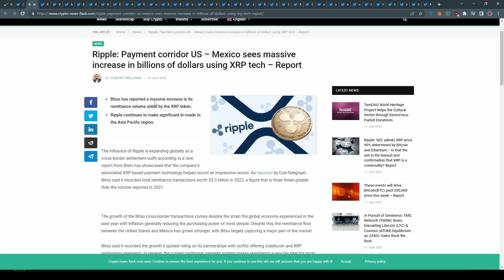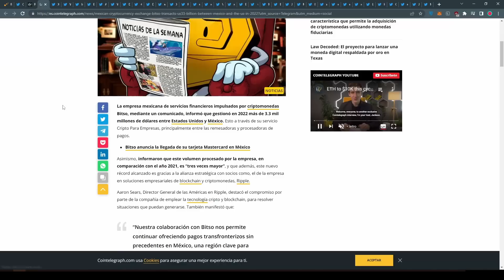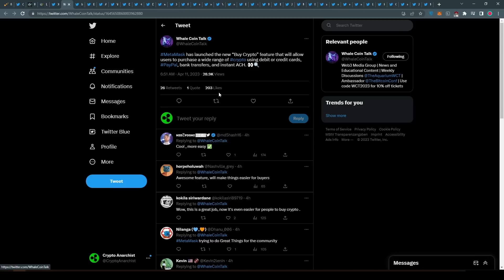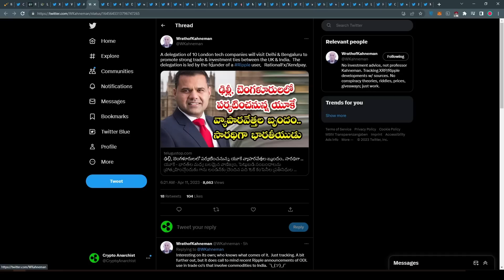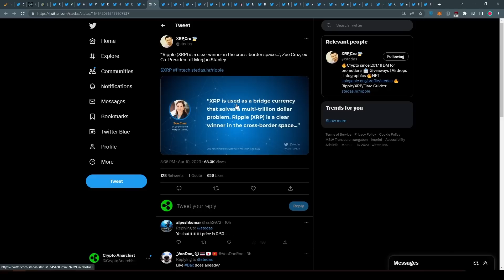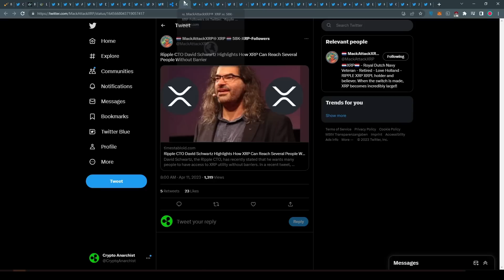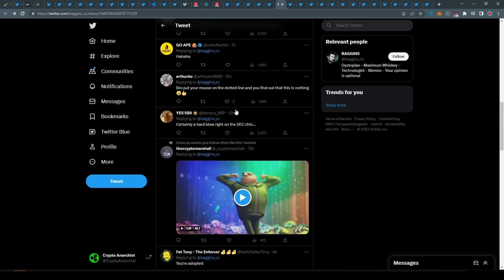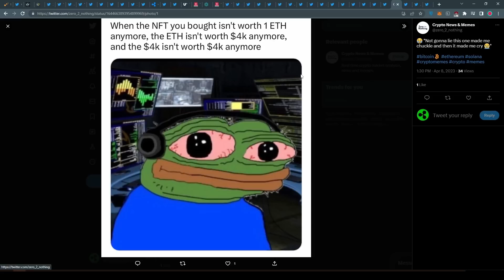RIPPLE XRP - RIESEN ZUWACHS VORAUS ?? MASSIV VIEL GELD FLIESST REIN !!